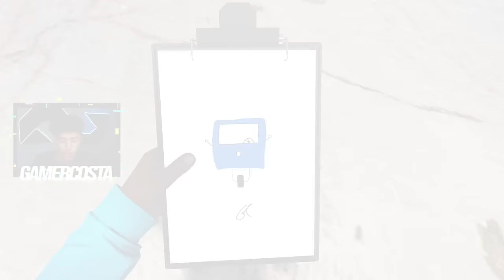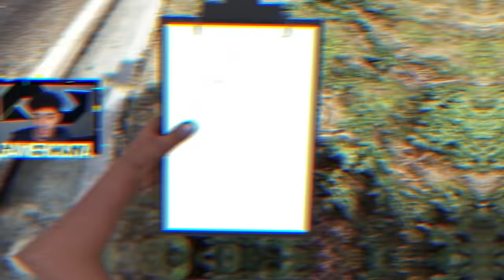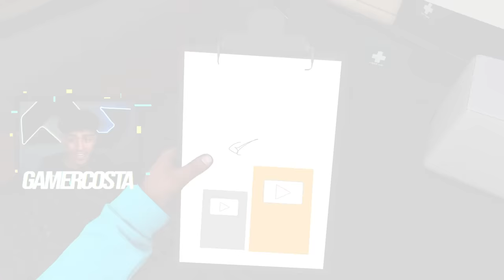SE EU DESENHAR NO GTA 5 APARECE NA VIDA REAL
Nesse vídeo do Costa se eu desenhar no gta 5 aparece na vida real